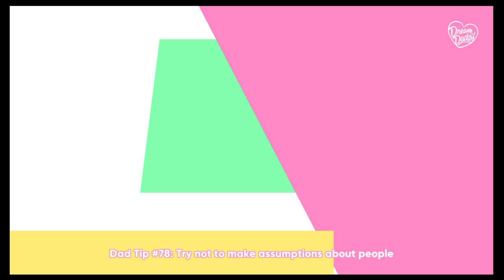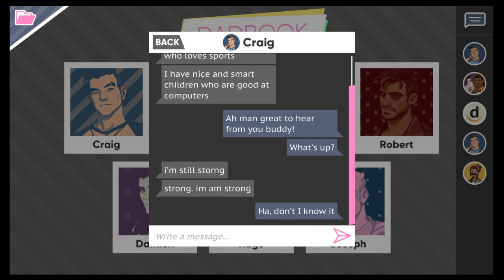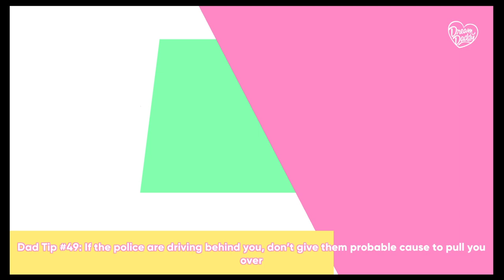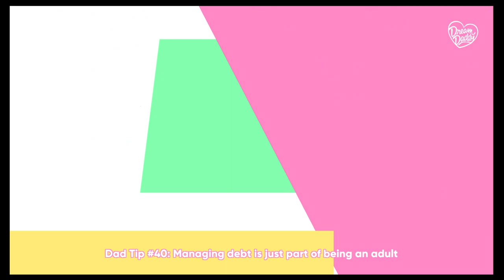dream daddy part 9- movie night